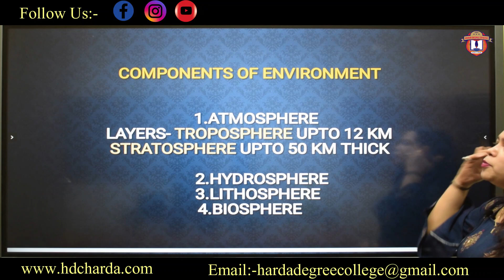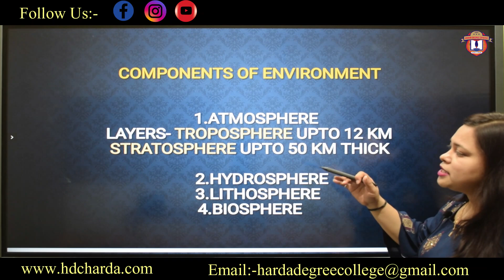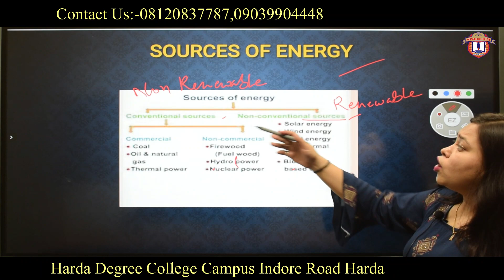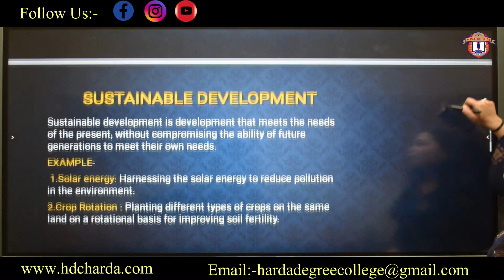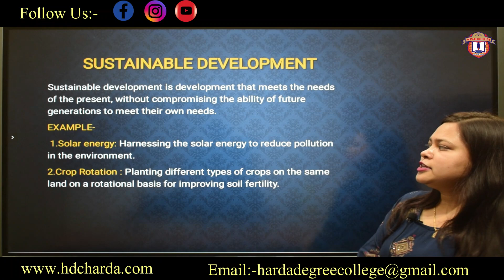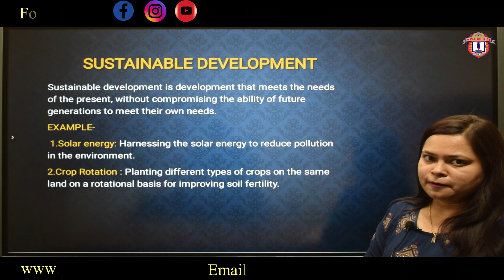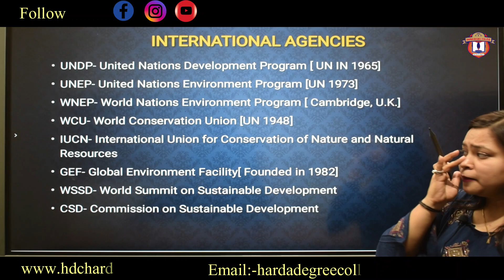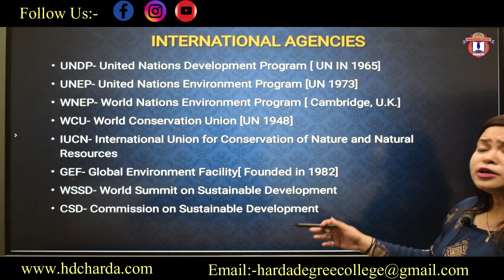Environmental Education | Foundation Course 2A | Unit-1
Sustainable development
national & international agencies